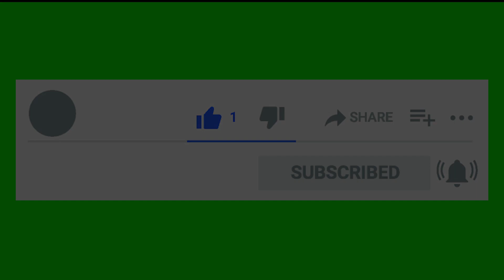Sport Trap (No Copyright) Music For You Tube by Sibsonic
207 ►Sport Trap (No Copyright) Music For You Tube by Sibsonic
1. You will get access to a large number No Copyright tracks
2. New tracks regularly added
3. Youtube, Facebook, Instagram Vimeo and others. You can use my music on every platform
5. You can use this music for commercial purposes.  This track is  background music for YouTube videos.

►FEATURE:
 You will receive many tracks right after you become my patron
 Monetization and Commercial use:  You can monetize your videos on YouTube and on other sites. You can use music tracks for commercial purposes
 Unlimited use for all tracks:  You can create an unlimited amount of videos / contents.

► What you can find here:
Background Music,
Instrumental Music,

Sport Trap | Hip Hop Background Music For You Tube by Sibsonic
Trap Music Sport

 rock trailer music epic trailer epic music,

 free commercial background music no copyright

 free vlog music no copyright trap

 lofi